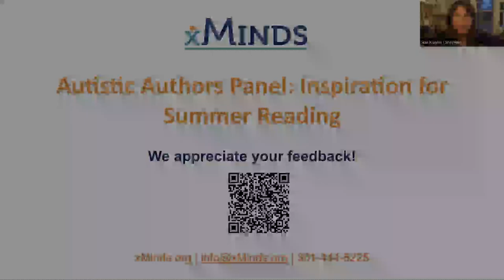Autistic Authors Panel: Authors of Children's and Young Adult Literature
This panel discussion features six autistic authors of literature for children and young adults. These talented authors discuss their writing processes, their insights as autistic authors, and how they’ve incorporated autistic and neurodiverse characters into their books.

This panel discussion explores the experiences of three autistic self-advocates who are getting started in their chosen careers. Panelists discuss how they chose their career path, what challenges they have encountered, and what insights they’ve gleaned from their employment experiences.

WEBINAR DATE: June 8, 2023

PANELISTS:

* Tiffany Hammond, author of "A Day With No Words" (picture book), which debuted in May 2023 as #1 on the NY Times Best Seller list for picture books

* Sally J. Pla, author of "Benji, The Bad Day, and Me" (picture book), "The Someday Birds" (middle-grade novel), and "The Fire, The Water, and Maudie McGinn" (middle grade novel)

* Mike Jung, author of "The Boys in the Back Row" (middle-grade novel), "Unidentified Suburban Object" (middle-grade reader), and the short story "Thrown" from The Hero Next Door anthology (middle-grade short story)

* Ivelisse Housman, author of "Unseelie" (young adult fantasy)

* Lyn Miller-Lachmann, author of "Torch" (young adult, historical fiction) and "Rogue" (middle-grade novel) and co-author of "Moonwalking" (middle-grade novel)

* Sarah Kapit, author of "Get a Grip, Vivy Cohen" (middle-grade novel),"The Many Mysteries of the Finkel Family" (middle-grade novel), and "Second Chance Summer" (middle-grade novel)

MODERATOR: Meera Trehan, author of "The View from the Very Best House in Town (middle-grade novel)